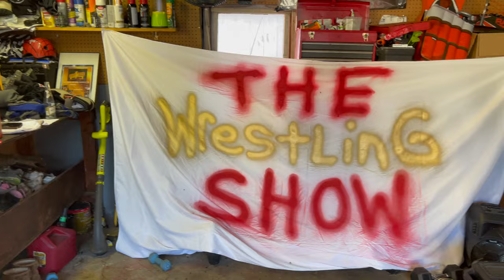YouTubeMania 6 | Kaitlyn vs Johnny Scream vs The Jedi | Galactic Championship Match | Part 3 of 3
Team Scream has secured their spot for the main event at Youtubemania 6 as Johnny Scream defends his Galactic Championship against The Jedi...
Not so fast as former champ Kaitlyn puts the Ring on the line to turn this sausage fest into a triple threat brawl for it all!
Who will win Wrestling fans?